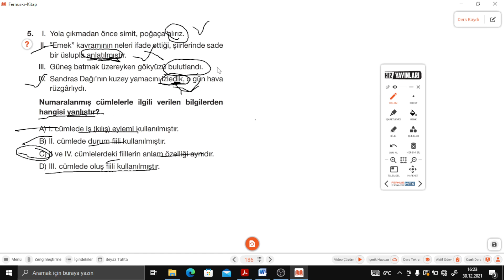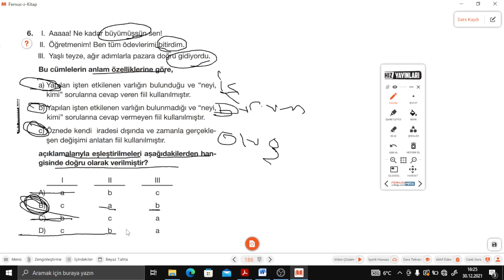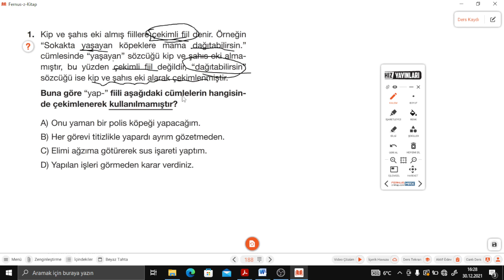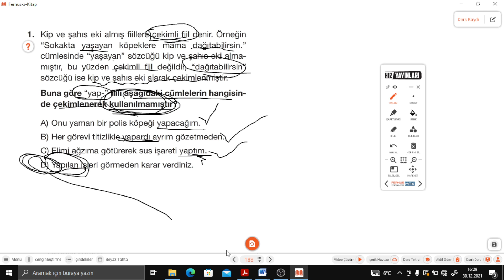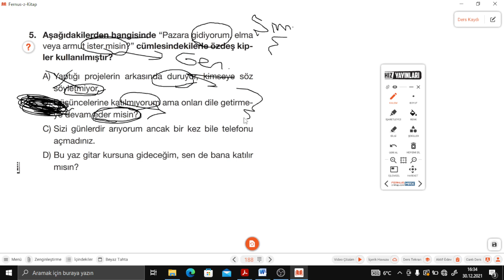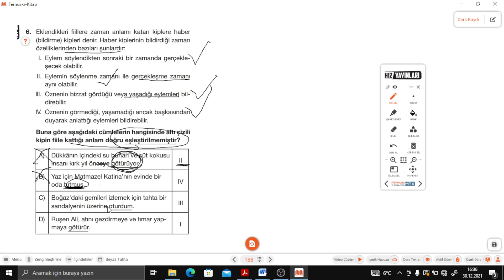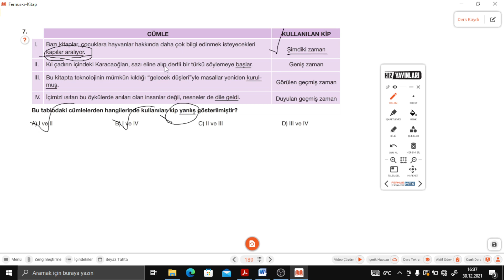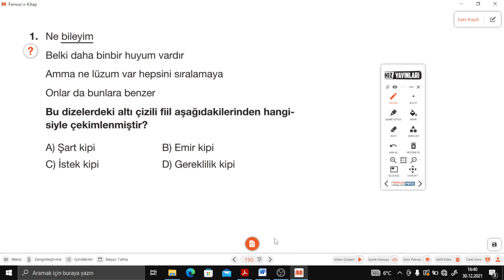7.SINIF HIZ TÜRKÇE SORU B. S.186-187-188-189 FİİLLERİN ANLAM VE ÖZELLİKLERİ/HABER KİPLERİ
7.SINIF HIZ TÜRKÇE SORU BANKASI  S.186-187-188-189 FİİLLERİN ANLAM VE ÖZELLİKLERİ/HABER KİPLERİ ile devam ediyoruz.
Hız Yayınları  Türkçe Soru Bankasının ayrıntılı bir şekilde çözümlerini bulabileceğiniz, takıldığınız yerde yorumlarda soru sorabileceğiniz ve cevaplarını bulabileceğiniz bir kanaldır. Hız Yayınlarının katkılarıyla Türkçe Soru Bankasının çözümleri bu kanalda sizlerle beraber olacaktır. Yeni soru çözümleri için takipte kalın...